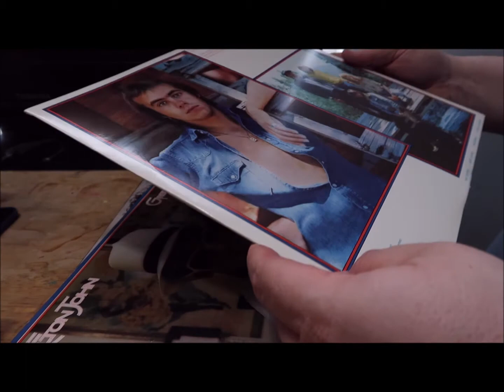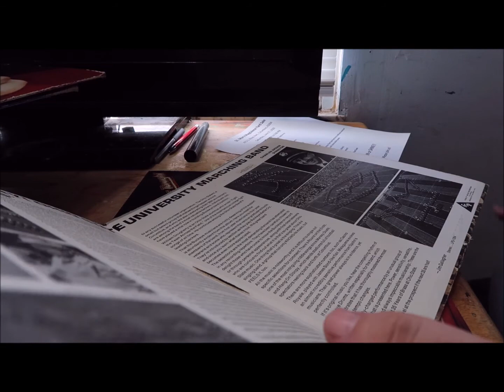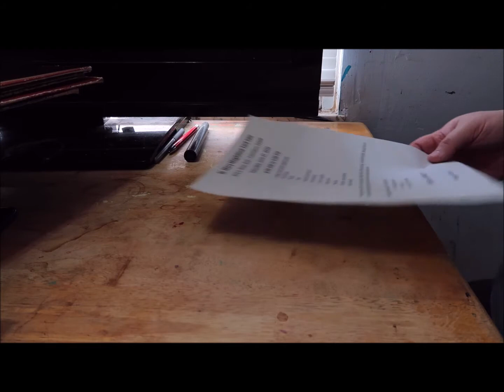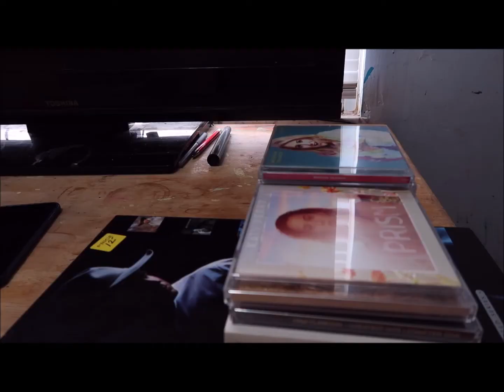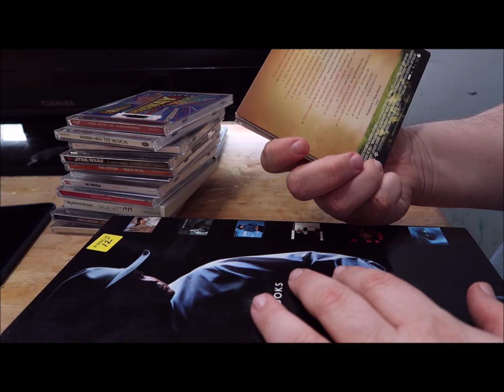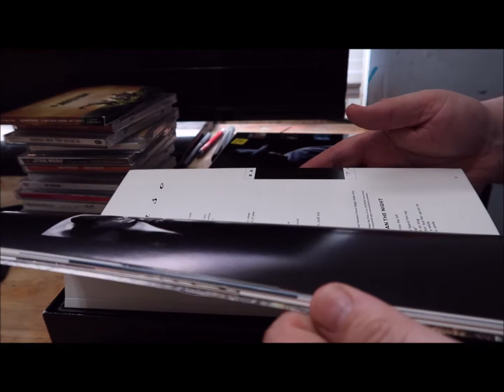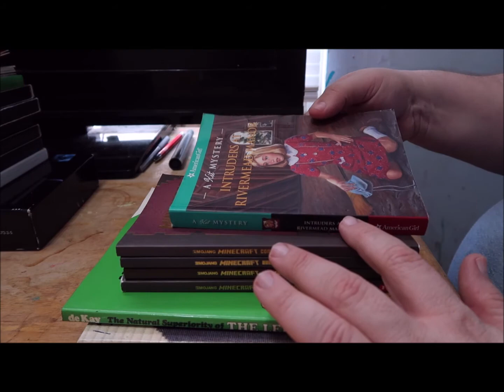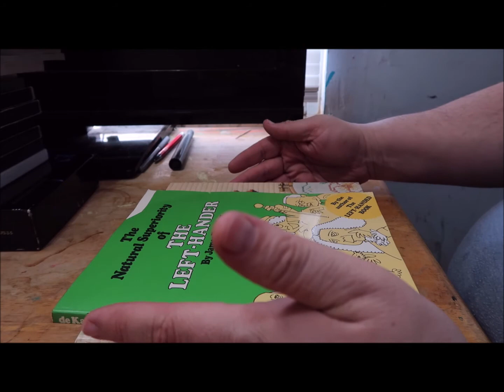3/1 Media Sale Haul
Last weekend, I hit up a community media sale and here's what I scored.  I'm very happy with the amount of vinyl, CD's, DVD's, Books, Video Games, & Board Games.